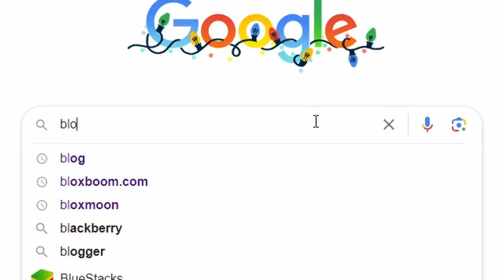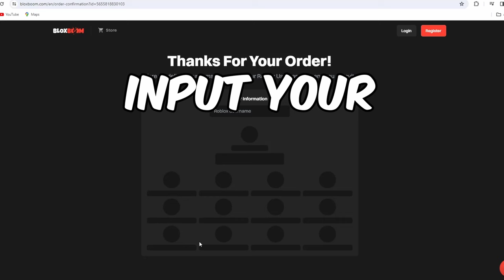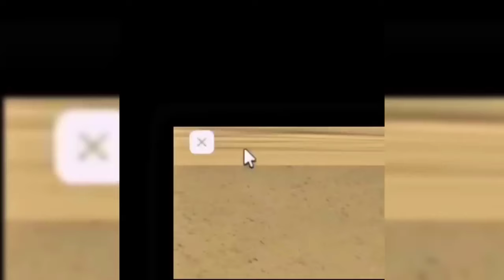😱MM2 TIKTOK COMPILATION 😍| MURDER MYSTERY 2 | 😭MM2 MOMENTS #311